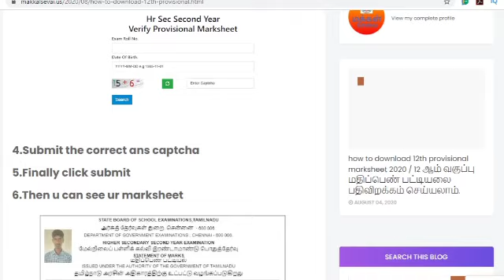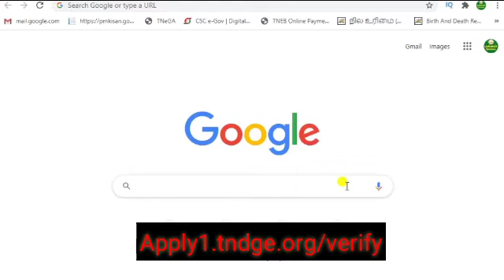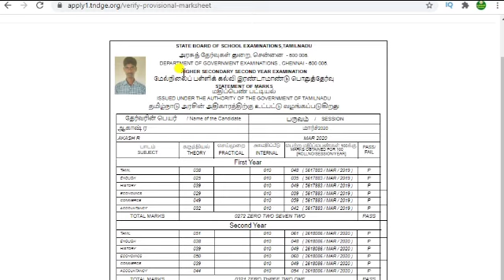HSC(12TH) MARKSHEET DOWNLOAD | HOW TO DOWNLOAD 12TH TEMPORARY MARKSHEET | PROVISIONAL MARKSHEET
Welcome to the makkalsevai channel
Blogger